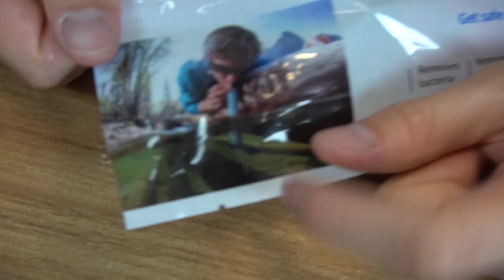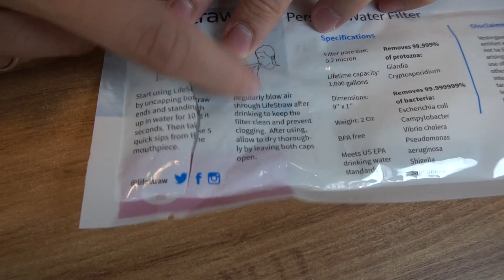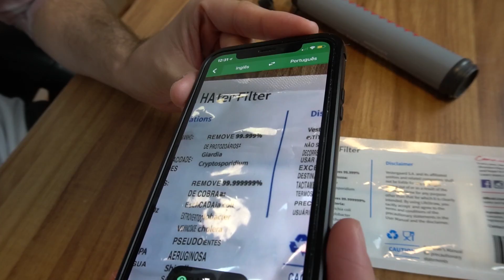TRANSFORMEI COCA COLA EM ÁGUA COM UM CANUDO MÁGICO